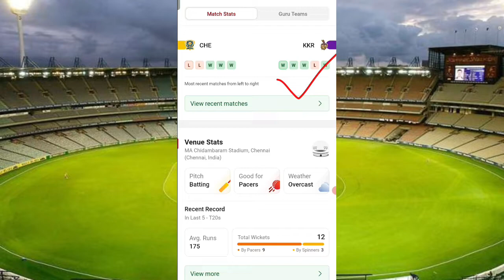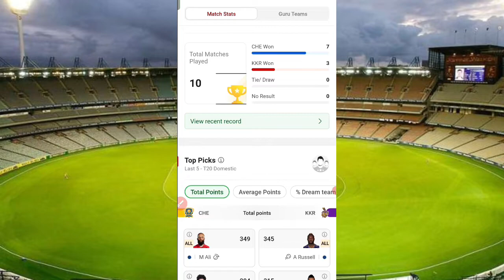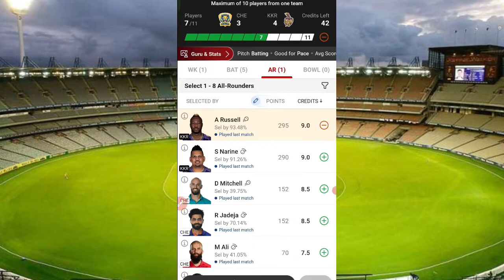CSK vs KKR Dream11 Prediction, CSK vs KKR 22nd Match Dream 11 Team Today Match, CHE vs KOL Dream11